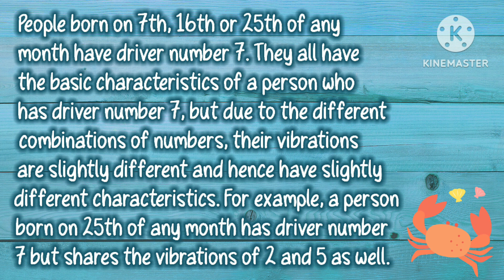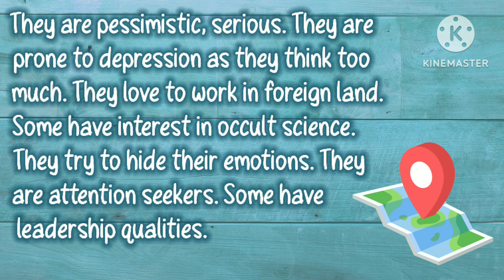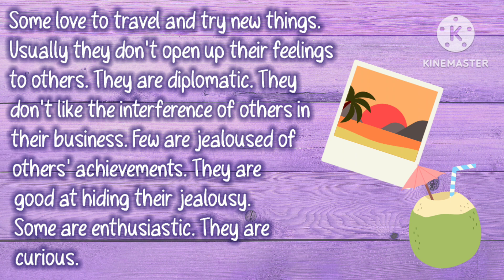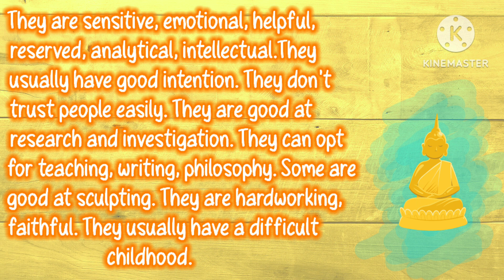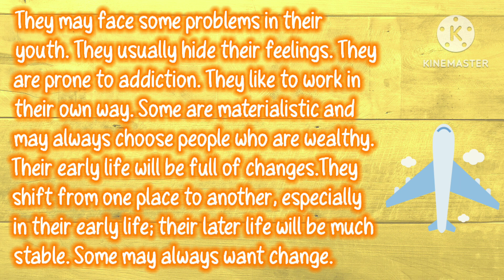Birth number 7, 16 and 25 in details + remedies ( numerology )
Music used 👇🏻

1) 1:02 - Birth number 7
2) 1:49 - Remedies for birth number 7
3) 2:06 - Birth number 16
4) 2:53 - Remedies for birth number 16
5) 3:11 - Birth number 25
6) 4:38 - Remedies for birth number 25